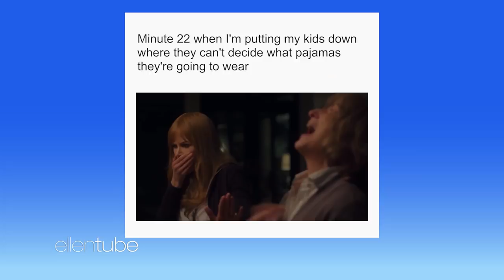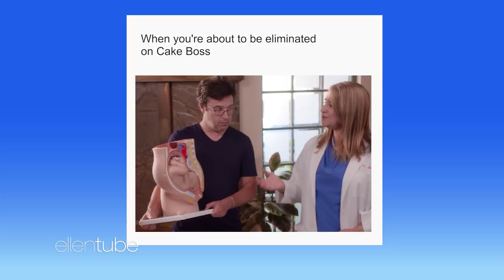'Think TANK' Premiere: Tank Sinatra 'Memes' with Kristen Bell and Monica Padman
Brilliant meme creator Tank Sinatra is joined by Kristen Bell and Monica Padman as they each meme trending viral photos and videos. From Kanye West dressed in silver paint, to Meryl Streep’s incredible scream in "Big Little Lies," Tank and his panel meme them all!